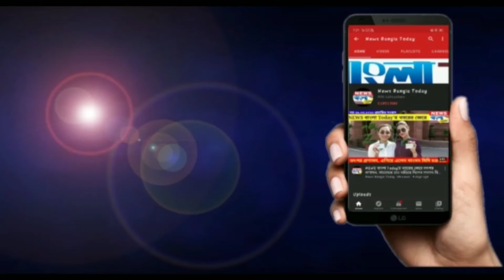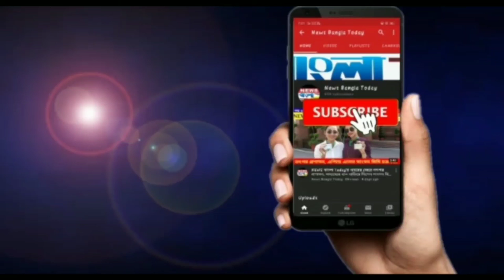স্বাস্থ্য ও সাফাই কর্মীদের জন্য পিপিই কিট বিধাননগর পৌর নিগমের